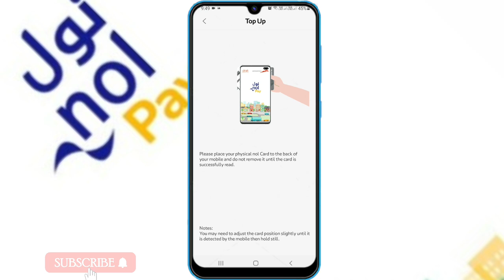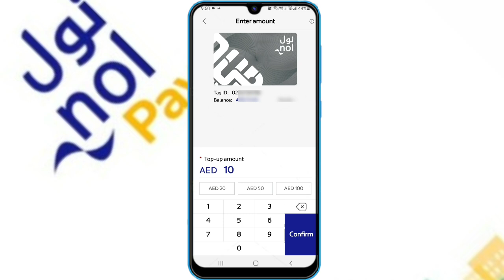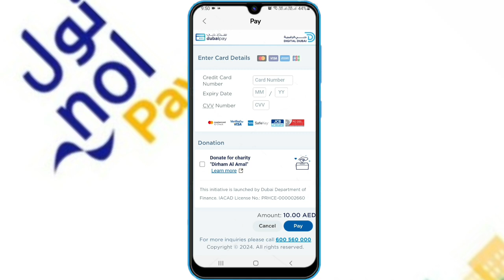Nol Pay Online | Nol Card Me online balance kaise kare